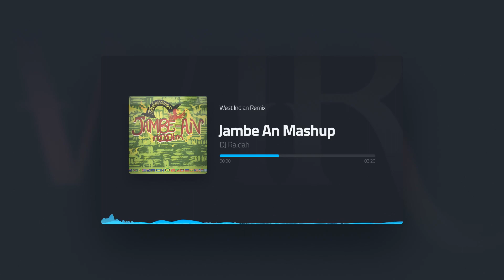Jambe An Mashup - DJ Raidah